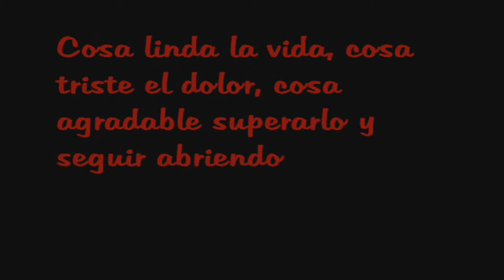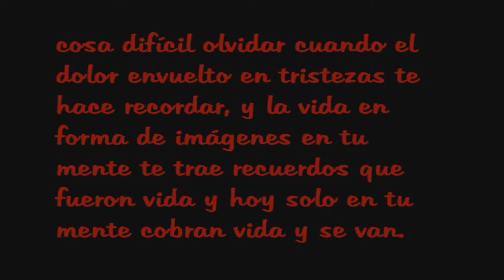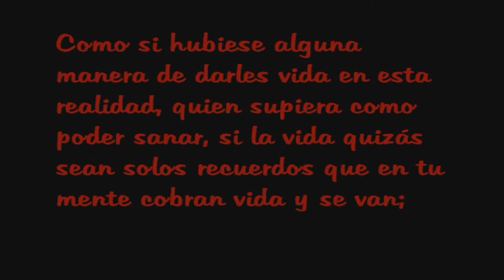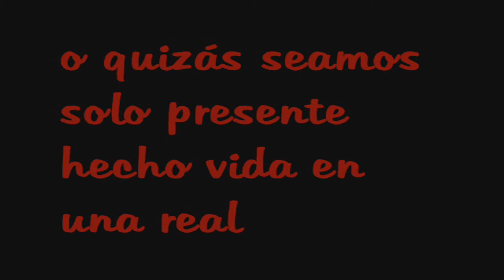Influencias (Darío) 2013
Influencias

Cosa linda la vida, cosa triste el dolor, cosa agradable superarlo y seguir abriendo caminos al andar, (extinguir el dolor...)cosa difícil olvidar cuando el dolor envuelto en tristezas te hace recordar, y la vida en forma de imágenes en tu mente te trae recuerdos que fueron vida y hoy solo en tu mente cobran vida y se van. Como si hubiese alguna manera de darles vida en esta realidad, quien supiera como poder sanar, si la vida quizás sean solos recuerdos que en tu mente cobran vida y se van; o quizás seamos solo presente hecho vida en una realidad.